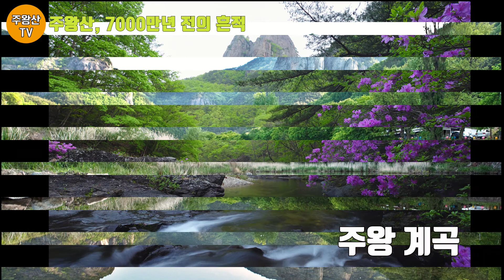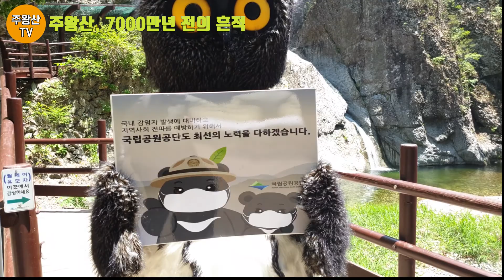[SD][주왕산국립공원]꼭! 가봐야 하는 주왕산 세계지질공원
주왕산 국립공원이 품고있는 세계지질공원 명소를 소개합니다.